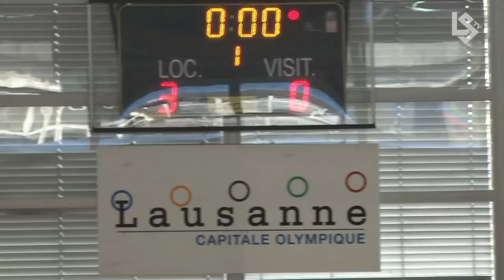LS TV : Tournoi en salle du LFA M11 à Lausanne